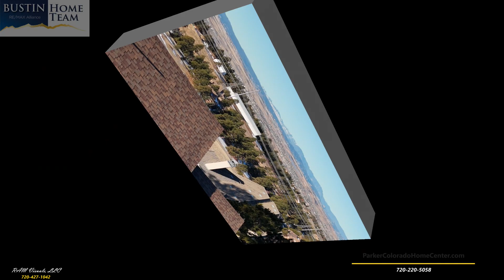11911 Bell Cross Way II